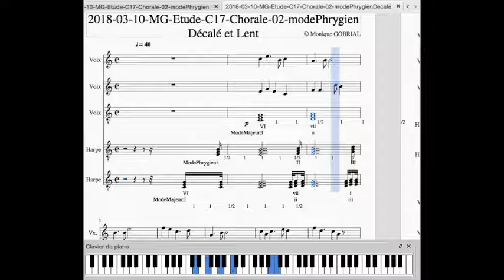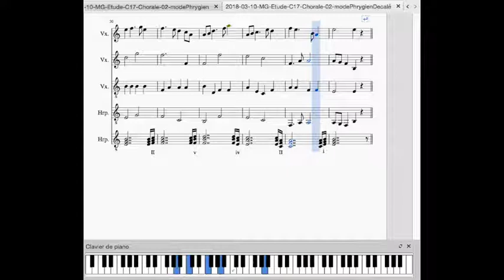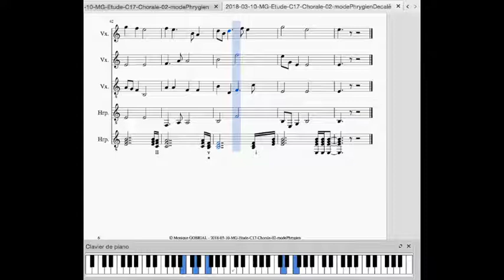2018 03 10 MG Etude C17 Chorale 02 modePhrygienDecalé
Chorale : Composé et Réalisé par Monique GOBRIAL.
Outils : Musescore, iMovie, Screen Capture Tool Lite